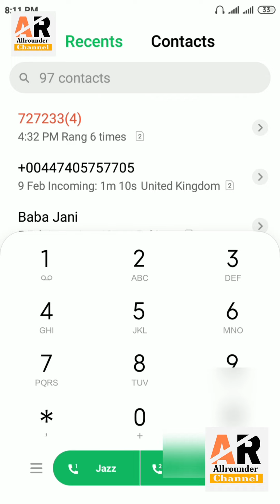How to Check Jazz Sim Mobile Number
Hi.

Is video mein apko jazz sim number free check karny ka tariqa btaya gya hai

Mobile apps k related videos online earning, easypaisa social media apps computer office ms Excel  And latest news k related videos
Mobile tricks education k related Unboxing reviews internet tips other computer tips k related videos dekhny ko milain gi